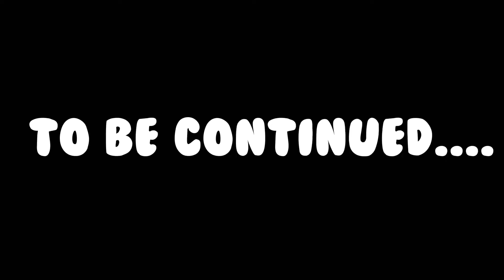[4K] Exploring VALLEY OF FIRE STATE PARK | BeeHives | White Dooms | Rainbow Vista | Turmeric Kids